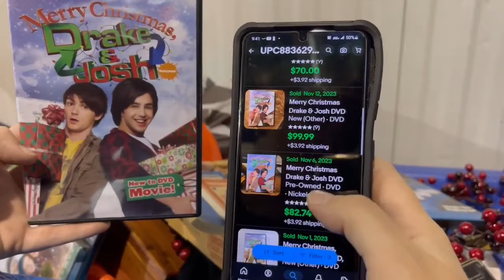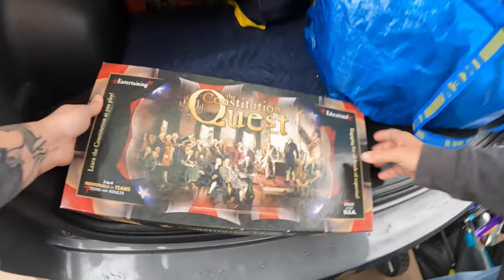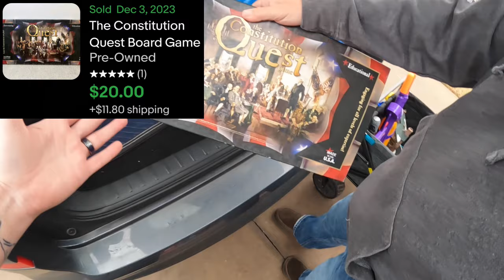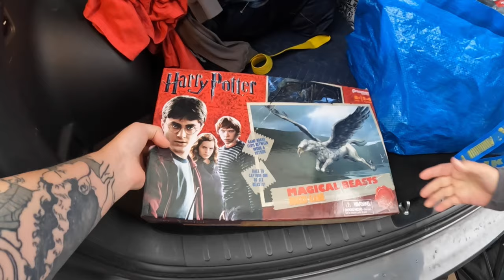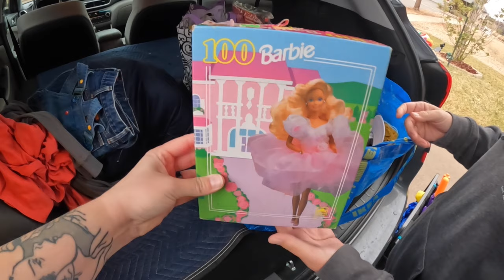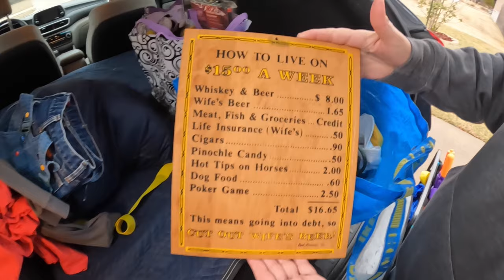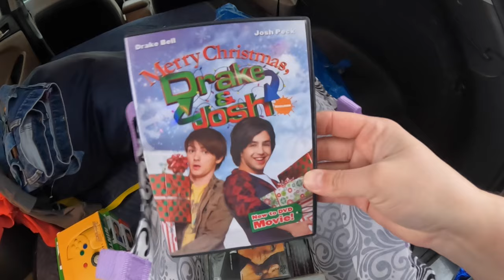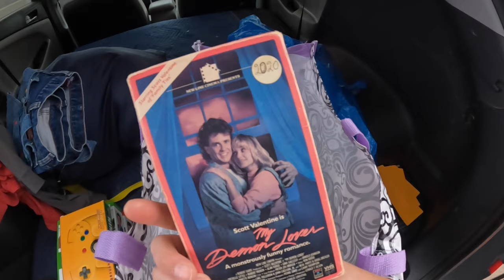Surprising BOLO found at the Goodwill Bins Thrift Store!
You never know what will turn out to be a BOLO! (Be On Look Out)

Where to find my toy & antique booths:
The Antique Co-op
1227 N. May Ave

Peek Polish (cleans stains/marks off ceramics and metals)

Poly Bags (solid color):
6" x 9"
10" x 13"
12" x 15"

Clear Bags w/Suffocation Warning
6" x 9"
9" x 12"
10" x 13"
12" x15"

Inventory # stickers for clothing bags:n

Dual Tape Dispenser

JFJ Easy Pro Disc Repair Machine:

American Bubble Boy:
$5 OFF My Go 2 Tape

r/resell2ride